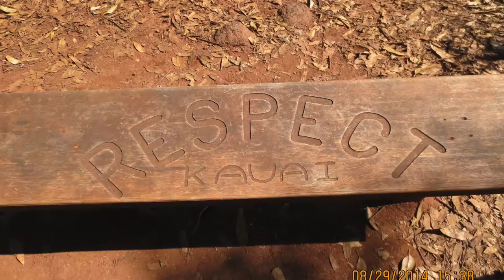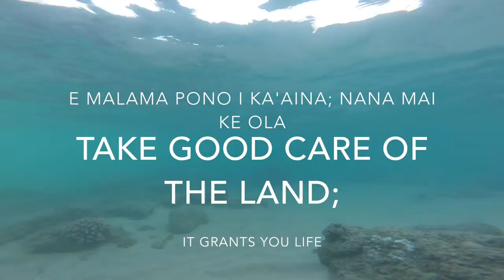Lets Go to Kauai!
We FINALLY took our trip to Kaua'i, the most western and breathtaking island in the Hawaiian Chain. We hiked like crazy people, mostly around the Na Pali Coast (from west and east) and near Kapa'a (where we stayed for our trip). Most of our snorkeling footage is at Ke'e Beach on the North Shore. We got there at 5:00am, which, FYI, is when you need to get there for parking.

Our rafting trip was with Blue Dolphin Charters and was AMAZINGLY fun. We had great guides (Joel & Cole), perfect weather, and were blessed with plenty dolphins, seals, fish, turtles, and bird appearances. They even had Veggie sandwiches for us!

For good vegan food, avoid most restaurants! Although we lucked out with some yummy vegan tacos in Kapa'a, most of the food we found in restaurants was overpriced, not vegan friendly, and tasted bad... So we made our own food!

E malama pono i ka'aina; nana mai ke ola.
Take good care of the land; it grants you life.